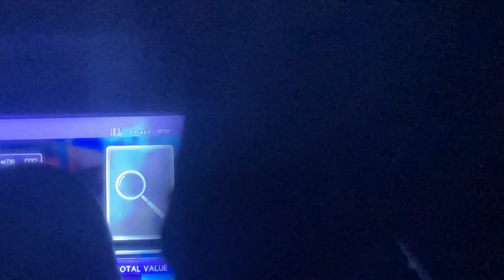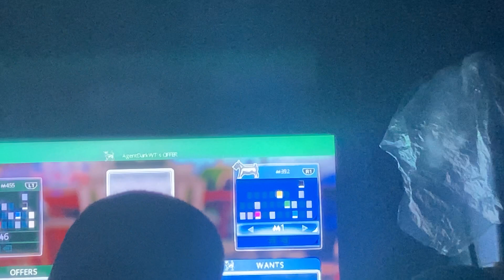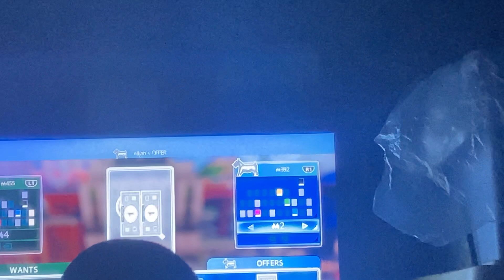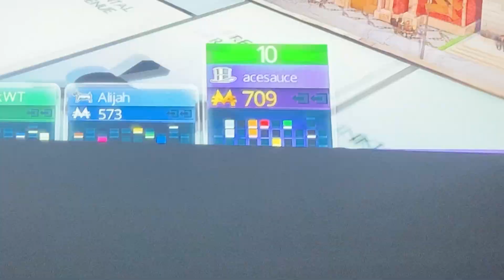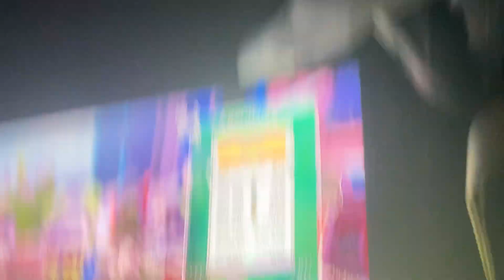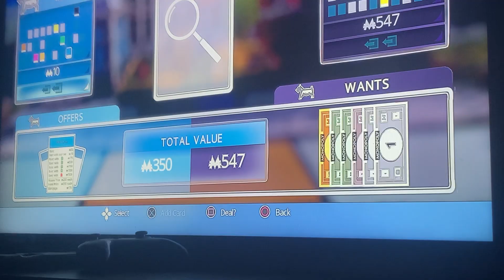MONOPOLY FUN! Part 1